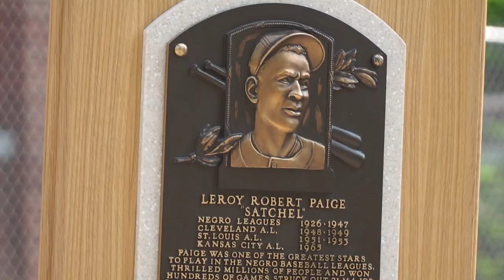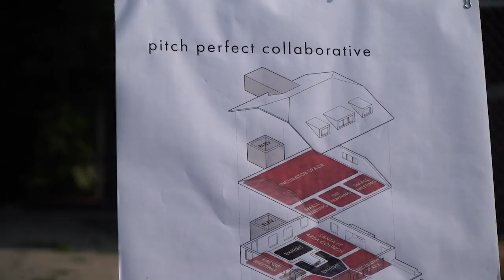‘A great day’ as project unveiled to restore Satchell Paige home in Kansas City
City officials announced Monday morning, August 9, 2021, that a development group will restore the former home of Negro League Baseball player Satchel Paige at 2626 E 28th St. in the Santa Fe neighborhood in Kansas City, Missouri. On 50th anniversary of the great pitcher’s entry into the Baseball Hall of Fame, development group says work on the East Side home could start as early as next year.

Video by Shelly Yang | The Kansas City Star